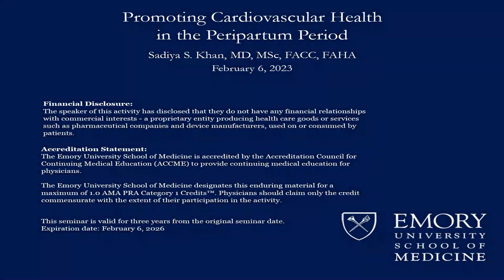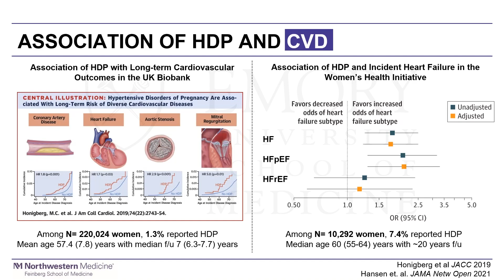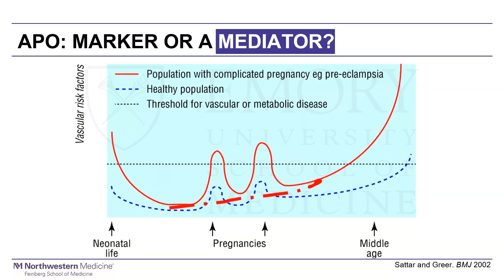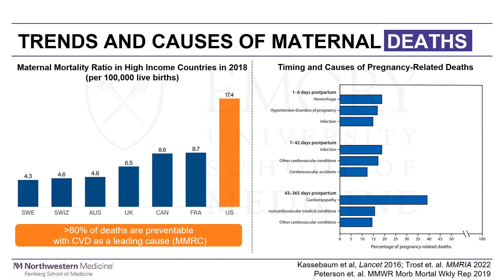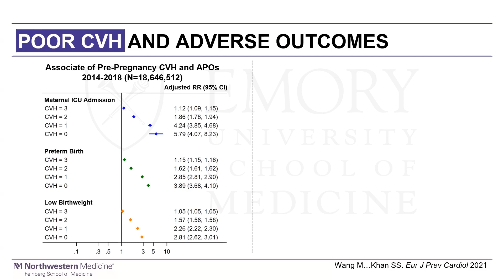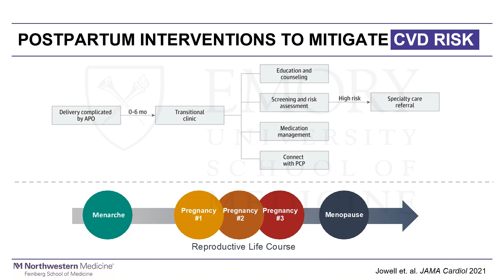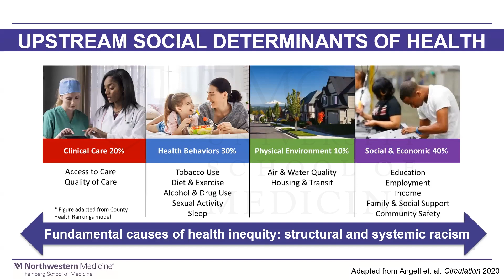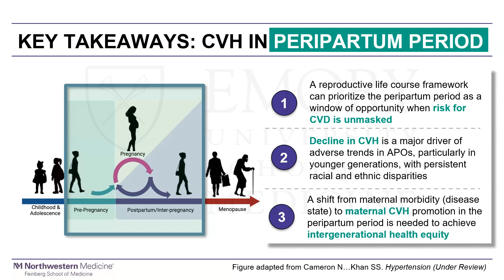Promoting Cardiovascular Health in the Peripartum Period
Speaker: Sadiya S. Khan, MD, MSc, FACC, FAHA